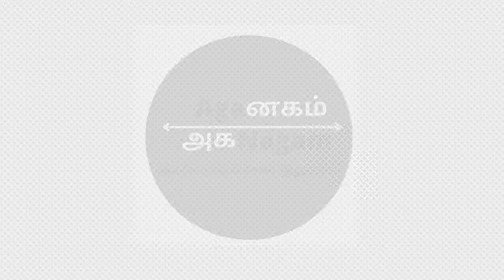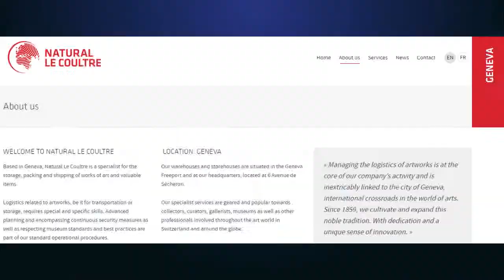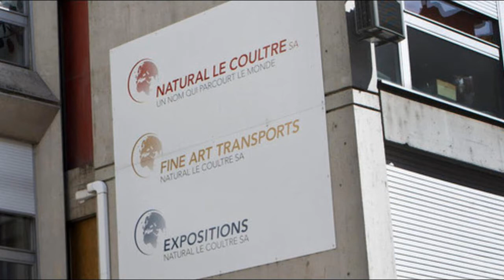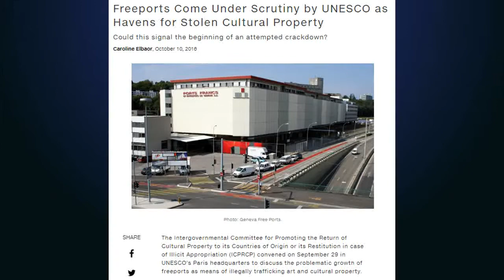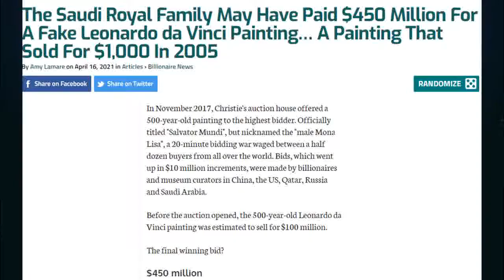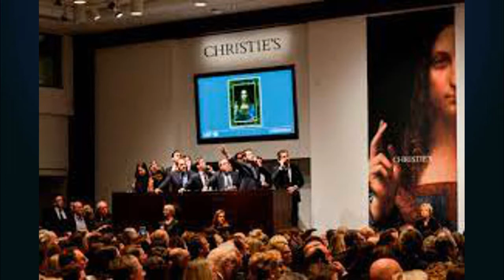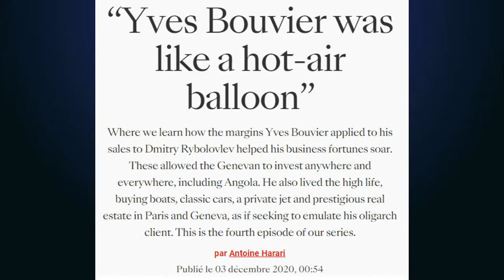Yves Bouvier - Salvator Mundi Mystery Revealed | Tamil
Yves Bouvier is a swiss business man who owns Natural le Coultre. He has been the mastermind behind the sale of $450 million painting called Salvator Mundi which is believed to be painted by Leonardo da Vinci. The painting`s worth is not as much as it sounds!! Watch the video as the mystery is revealed!!